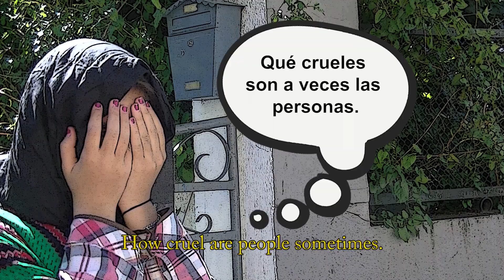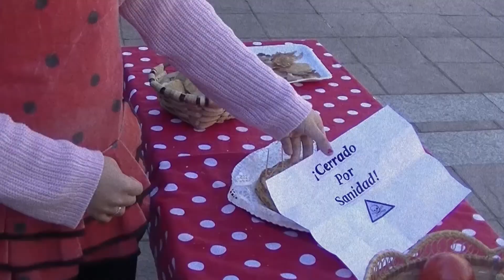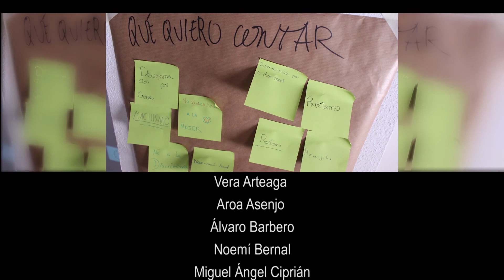184 sin prejuicios